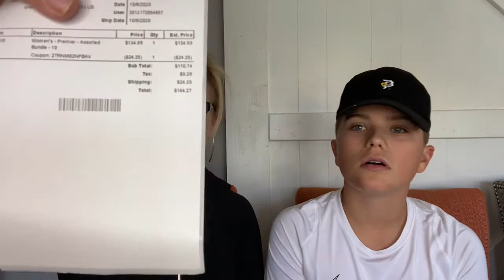B&G Mystery Box To Resell On EBay and Poshmark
Women’s premier brands mystery box revealed from B&G Trading Co. what do you think?